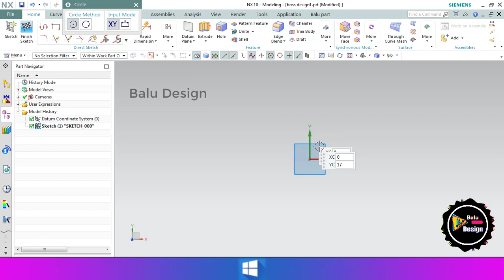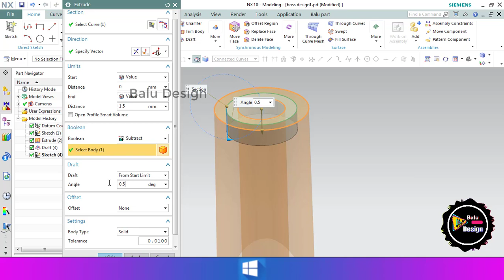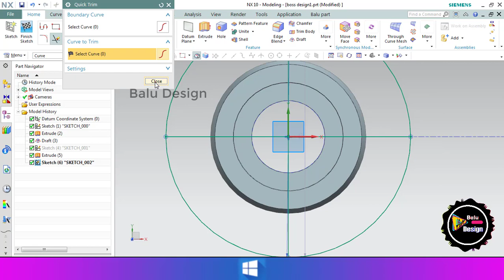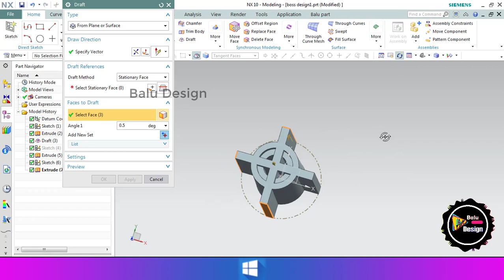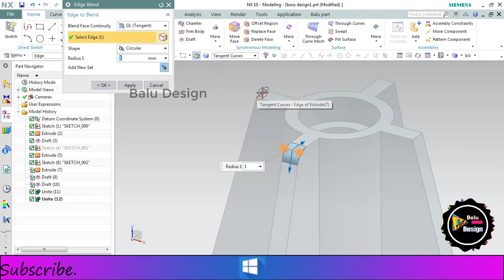Screw Boss Design! Automotive products design! Plastic products design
Brief about Plastic  Design.,

Injection molding is one of the most widely used processes for fabrication of plastic parts. The injection molding process requires the injection molding machine, raw plastic, and the mold. The raw plastic is melted in the injection molding machine and then poured into the mold where it is allowed to cool and solidify. The melted plastic takes the desired shape after cooling.

Today, it’s almost impossible to do anything without using injection molded parts. They are used in medical equipment, automotive interior parts, electronic housings, housewares, compact discs, plastic toys,etc.

Plastic parts design is a very complex process and it requires the involvement of many factors like functional requirements, process constraints, material selection and assembly or structural issues. Wall thickness, Draft, and Textures, Ribs & Bosses, Holes/Depressions, etc. are some of the important elements to be considered in the design of plastic parts. In this blog, we will look at some basic guidelines to be followed for designing bosses. Adhering to these basic design guidelines for injection molded parts can improve the moldability of the designs and the life of the mold, increase the operational life of the part and reduce manufacturing cost.

A boss feature finds use in many part designs as a point of attachment and assembly. The most common variety consists of cylindrical projections with holes designed to receive screws, threaded inserts, or other types of fastening hardware. Under service conditions, bosses are often subjected to loadings not encountered in other sections of a component. Provide a generous radius at the base of the boss for strength and ample draft for easy part removal from the mold.

This Channel will contain topics about:
Catia v5,
Nx,
Plastic Part Design,
Automotive Product Design,
Stackup Analysis,
GD&T.